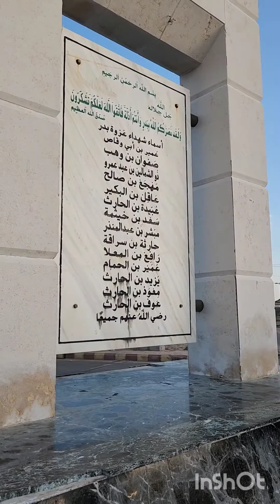Badar city / বদর এর প্রান্তর